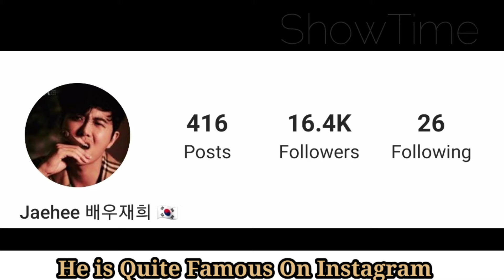Jae Hee Lifestyle (A Good Supper) Biography, Girlfriend, Net Worth, Korea Actor, Facts BY ShowTime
Lee Hyeon Gyun Lifestyle (A Good Supper) Biography, Girlfriend, Net Worth, Korea Actor, Hobbies, Age, Facts BY ShowTime

Jae Hee is a South Korean actor who made his on-screen debut in the Korean drama School. He got his first break as a lead actor in Kim Ki Duk's movie 3-Iron which won awards both locally and internationally and as an effect opened more opportunities for Jae Hee in the entertainment industry.

After an article appeared in Korean ladies magazine Woman Sense that the presumed bachelor actor was leading a secret life, Jae Hee confirmed on October 23, 2012, that he had been married to a non-celebrity woman since 2010, and that he and his wife have a son. He said he didn't reveal his marital status not because he was ashamed or hiding his family (the marriage and his son's birth were officially registered at the borough office), but because he wanted to be "private" and "protect his loved ones".

Dramas
Be a Meal (MBC, 2021)
Protect the King (MBC, 2019)
Voice 2 (OCN, 2018) Special appearance
You Are Too Much (MBC, 2017) Special appearance
Vampire Detective (OCN, 2016) cameo
Save the Family (KBS, 2015)
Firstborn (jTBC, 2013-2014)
Jang Ok Jung, Lives In Love (SBS, 2013)
May Queen (MBC, 2012)
Color of Woman (Channel A, 2011)
Hometown of Legends (KBS2, 2008)
One Mom and Three Dads (KBS2, 2008)
Witch Amusement (SBS, 2007)
My Girl (SBS, 2005)  Cameo chap 16
Delightful Girl Choon Hyang (KBS, 2005)
To Be With You (KBS, 2002)
Wuri's Family (MBC, 2001)
Medical Center (SBS, 2000)
@Golbangi (SBS, 2000)
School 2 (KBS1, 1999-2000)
A New Generation of Adults Reported Not Know (KBS, 1998)
Fascinate My Heart (SBS, 1998)
Soonpoong Clinic (SBS, 1998) cameo
Mr. Right (KBS2, 1997)
Mountain (MBC, 1996)